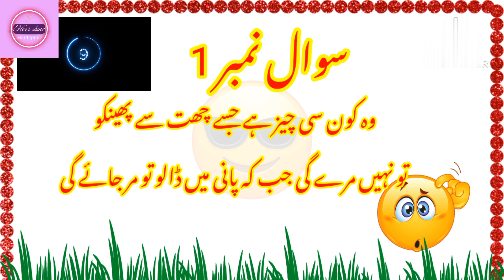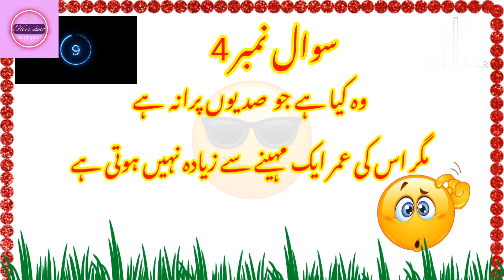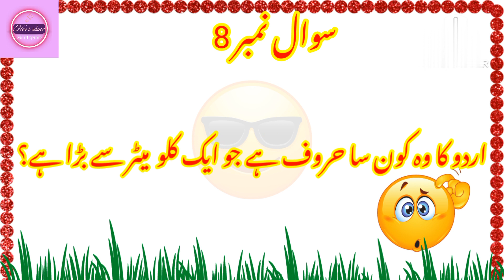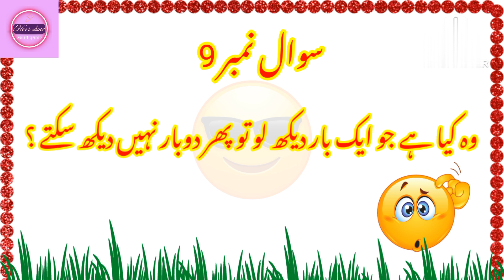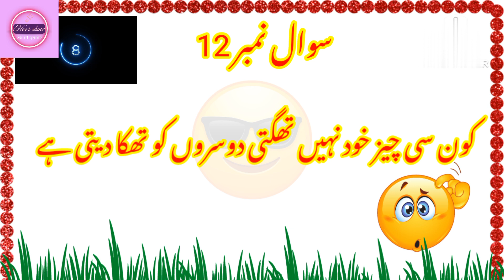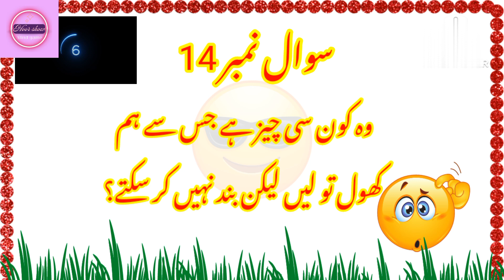paheliyan in urdu/Hindi_ Riddles in Urdu _hoor show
Asalamo Alikum!
today I ask you unique and interesting paheliyan in urdu Hindi riddles in Urdu hindi which test your IQ level

paheliyan logical puzzales in hindi, puzzels in hindi, paheliyan with answers, common sense hindi, brain teasers with answers, riddles in urdu, urdu paheliyan, who i am riddles, riddles in rdu with voice, riddles for kids,# paheliyan, Paghal Kar Dainy Wali Paheliyan